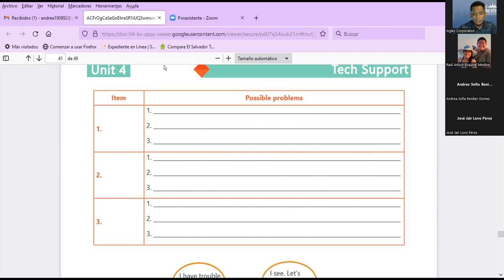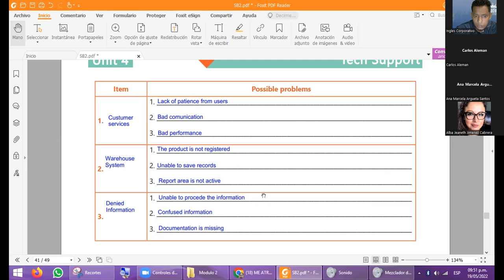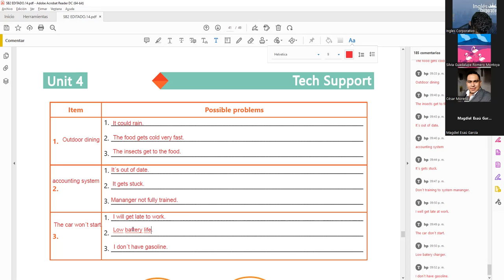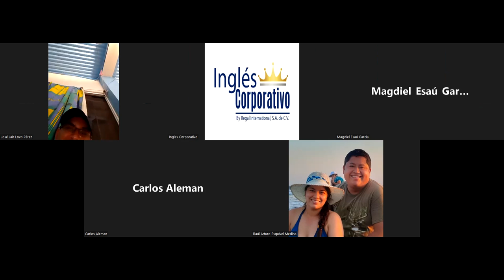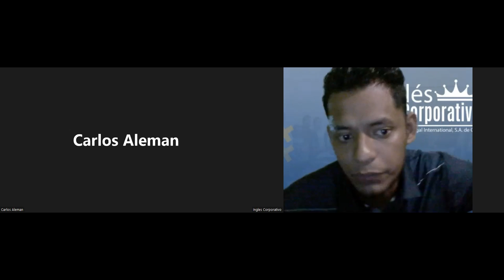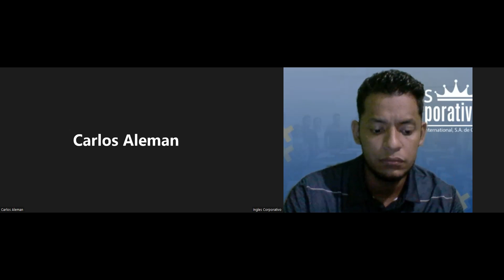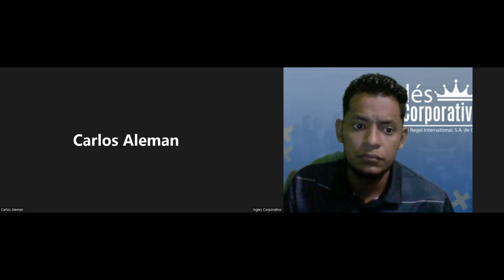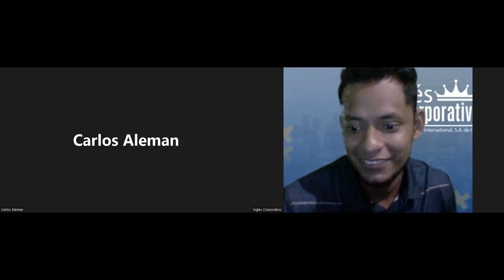Ingles Corporativo-19-04-2022- Ways to report a problem [Part 2]